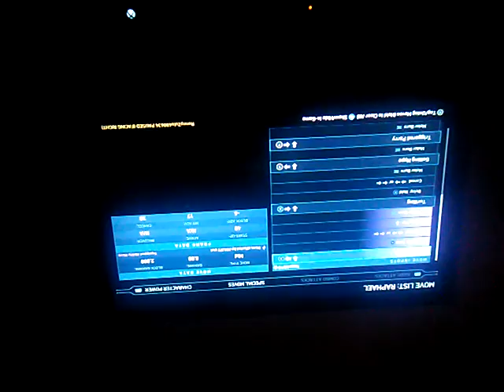The super poo